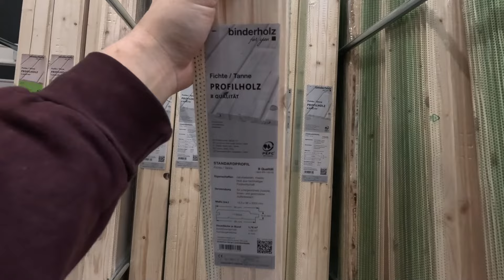Es geht weiter mit dem Dach.. | Vlog 2024 #013